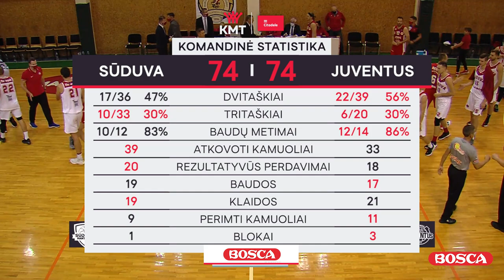Citadele KMT rungtynių apžvalga: „Sūduva-Mantinga“ - „Juventus“ [2020-10-06]